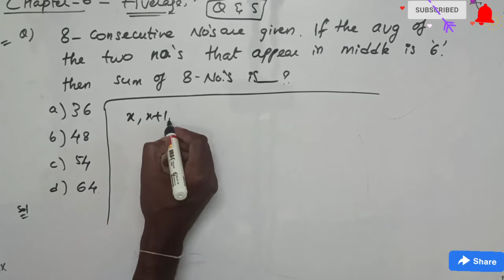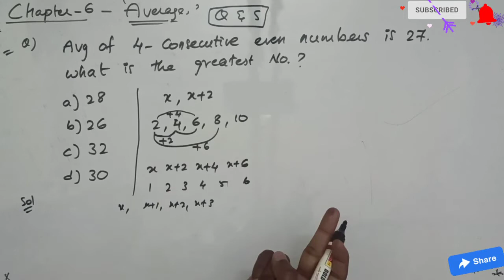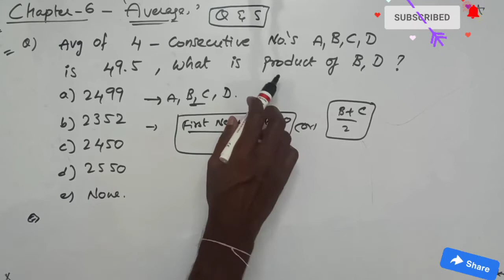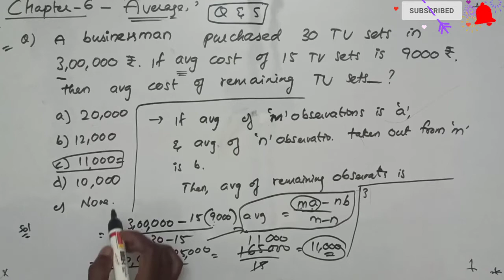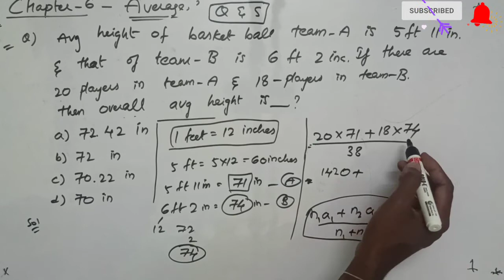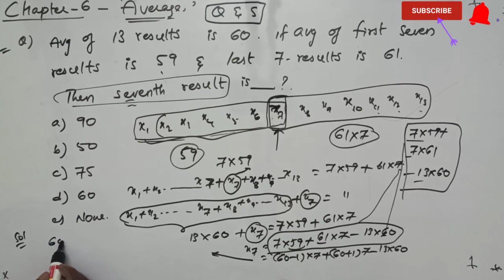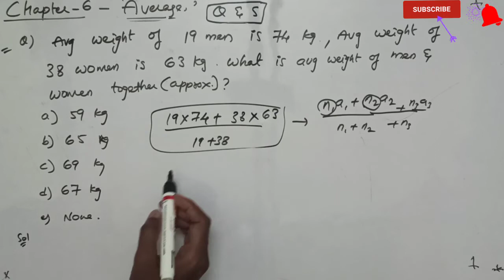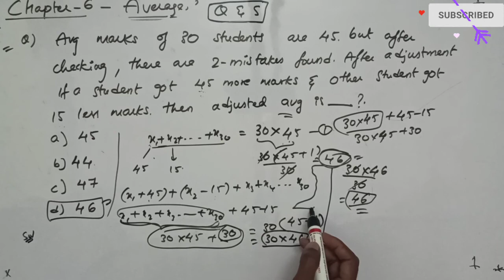Chap-6,Average|(Part-D),Questions S2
📺..Welcome to My(FSKH YT) Channel...

📝..Quants & Arithmetic,Chapter-6, Average|Part-D|, Questions Session-2.

Useful for: SSC:CGL, CHSL, MTS, CPO, JE, Railways:NTPC, Grp D, JE, Bank, APPSC,TSPSC, Police,... Other Competitive Exams.

From this channel, mostly there will be one video on one topic along with questions per day... So please tune for updates

👥..Share the videos to those who need them and who can't afford paid classes from other classes/coaching centres.